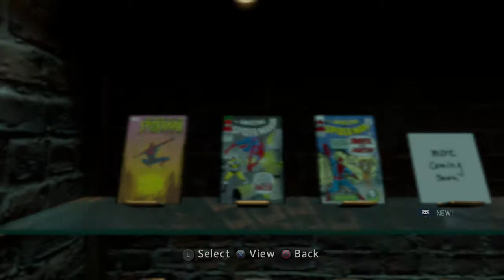The Amazing Spider-Man 2 Game PS4 Part 12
Here's Part 12 of my playthrough of The Amazing Spider-Man 2.